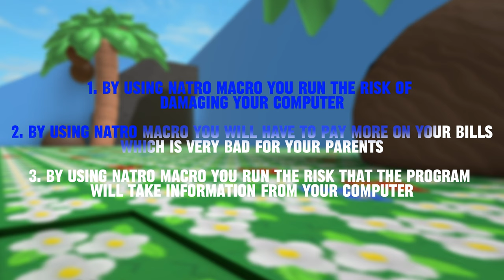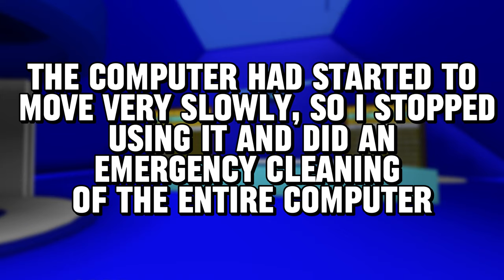Stop using Natro Macro, this is what happens... | Bee Swarm Simulator - Roblox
In this video I briefly tell you what damage the Natro Macro program can cause. Of course, Natro Macro does not only have good parts, it also has many bad parts that you never realized. Its creator is Onett, the game developer.

⚠️ This video is not intended to force you to give up Natro Macro. This video is intended to show you what the purpose of this program is and what damage it can cause. My own experience with this kind of program was presented in the video and you don't have to take what I say 100%. Do what you want, you can continue your adventure with Natro Macro, but know that in life you can have two options that offer you to think twice before doing something, and I recommend you to think twice. ⚠️

🎮Game: Bee Swarm Simulator - Roblox 🎮
MUSIC & CREDITS:
- LAKEY INSPIRED - The Process